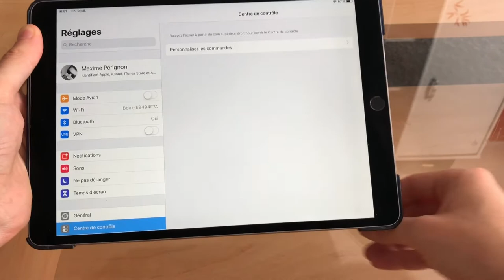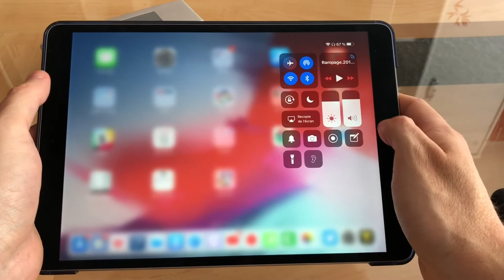Astuce iOS 12 : comment transformer les AirPods en Aide Auditive / ampli audio !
Nouveau avec iOS 12 : comment transformer ses AirPods en ampli audio
Une aide auditive pratique !